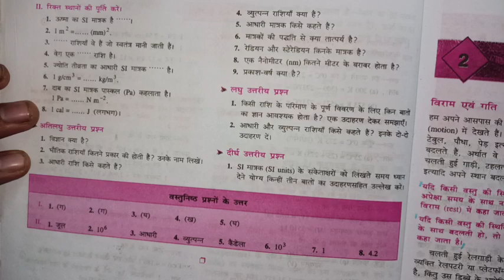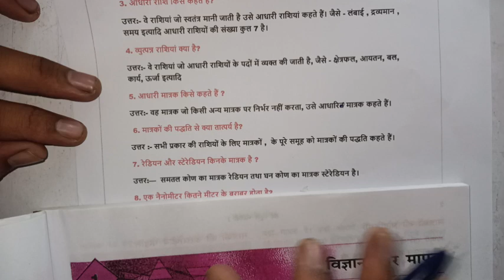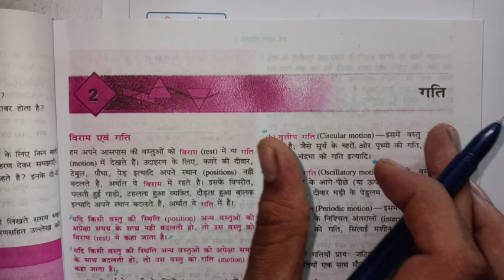अति लघु उत्तरीय प्रश्न। विज्ञान और मापन part 2 । class 9th bharti bhawan physics chapter 1 solution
अति लघु उत्तरीय प्रश्न। विज्ञान और मापन । भौतिकी। class 9th bharti bhawan physics chapter 1 solution । Ati laghu utriya prashna bharti bhawan physics class 9th by Dev sir

Class 10th हिंदी का सभी Chapter का हल

class 8th English all chapter solution

Class 6th English Bihar board solutions

Class 7th bhugol solution